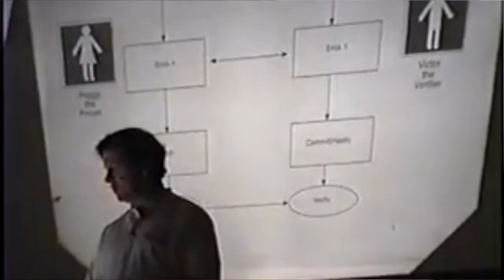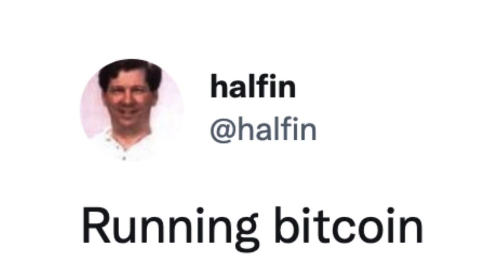Fran Finney for the 2023 Running Bitcoin Challenge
Join Honorary Chair Fran Finney and the Running Bitcoin Challenge Committee as we honor legendary cypher punk, Hal Finney.

This is THE EVENT that combines Hal Finney's love of running and bitcoin and is raising funds and awareness to help defeat the hideous disease, ALS, that claimed his life.

You are challenged to run (or walk, roll, or hike) the equivalent of a half marathon -- cumulatively or all at once -- by the end of January 10, 2023.